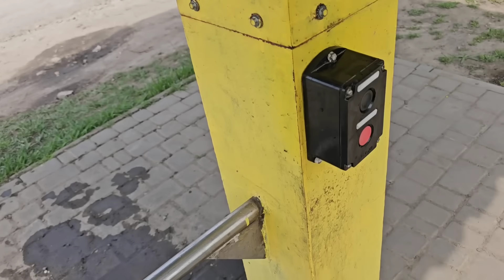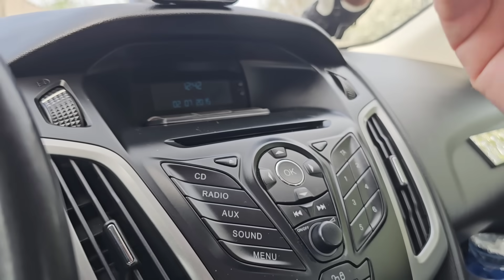Купил Мясо На Рынке ! Приготовил Драники